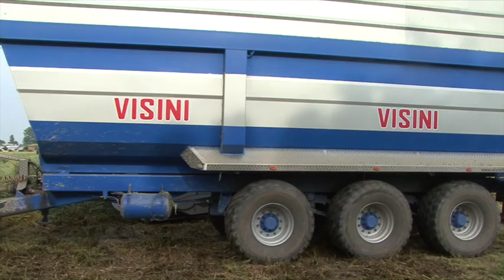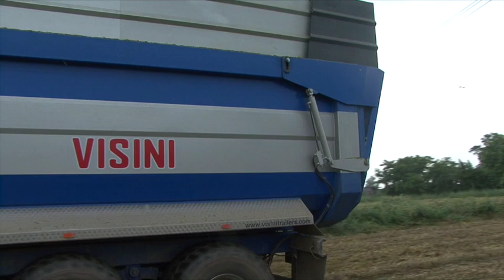CLAAS JAGUAR 960 DI AGRI VERDE CON DOMAI E MIX DI TRATTORI E CARRI 2019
Questo video riguarda trinciatura mix di cereali primaverili x bio gas Faverzano BS